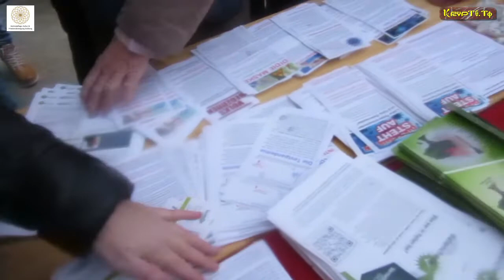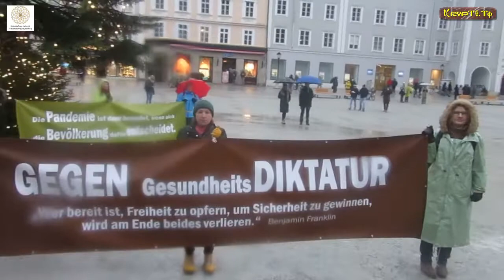Eröffnungsrede von Merlin, Yasin & Thomas Schaurecker auf der Grossdemo in Salzburg am 13.12.2020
Eröffnungsrede mit Merlin Eilers, Yasin Manuel Schwarz & Thomas Schaurecker bei der Grossdemonstration in Salzburg am 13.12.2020

ES.WIRD.ZEIT

Die Grossdemonstration in Salzburg am 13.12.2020 beim Residenzplatz stand unter dem Motto:
Kundgebung für die Wahrung unserer Grundrechte & unserer Freiheit sowie dem Schutz unserer Kinder.

Im Anschluss der Kundgebung fand ein Spaziergang mit Kerzen & Laternen in einem Lichtermeer für Frieden & Freiheit statt.
Dabei wurde ein Sarg als Zeichen das unsere Demokratie und Menschenrechte zu Grabe getragen wird.

Hauptveranstalter:
"Heimatpflege, Kultur und Friedensbewegung in Salzburg"

Die Sprecher auf dieser Demo werden hier bald stück für stück mit ihren Videolink hier versehen und diese waren:

Dr. Konstantina Rösch,

Max Baumgartner Veranstalter von BGL steht auf!

Manuel Müllner - Honk For Hope

Als der Flashmob mit ihren Jerusalemer-Tanz begonnen hatte musste ich schnell ein paar Hygiene Maßnahmen Praktizieren und hatte keine Zeit diesen Flashmob zu Filmen. Dafür hat uns Dankenswerter Weise Der Telegramm Channel „Infotainment“ von Jean Pierre sein Videomaterial
zur Verfügung gestellt. Es lohnt sich also auch mal bei ihm auf Telegramm vorbeizusehen:

Wir berichten über Themen die ansonsten nur in den freien Internetsendern und Magazinen